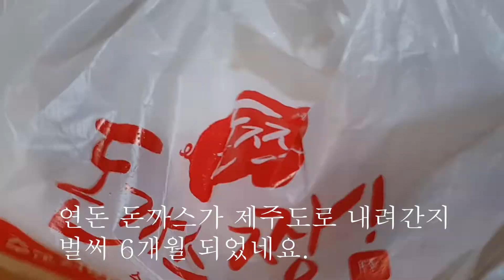연돈이 서울에서 제주도로 떠난지 6개월....굿짱 오늘 간식으로 배달된 연돈아니구 돈짱 왕돈까스 2500짜리 먹어요.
[굿짱TV]연돈을 넘 맛나게 먹던 기억이 있어서  굿짱이 연돈을먹고 싶다고 해서 연돈은 없고 돈짱 왕돈까스로  대신 사 주었답니다.
king pork cutlet mukbang.